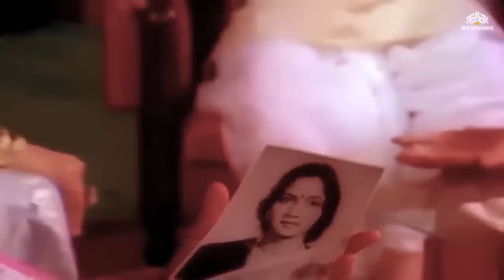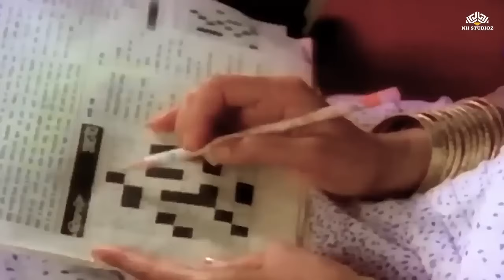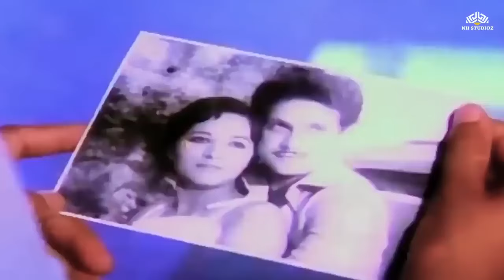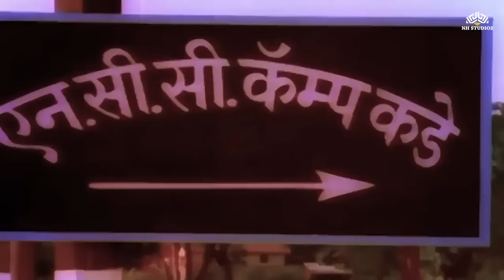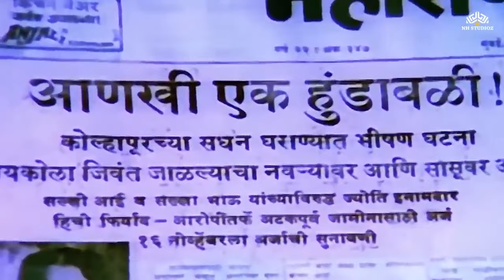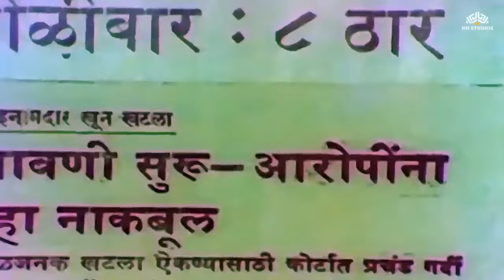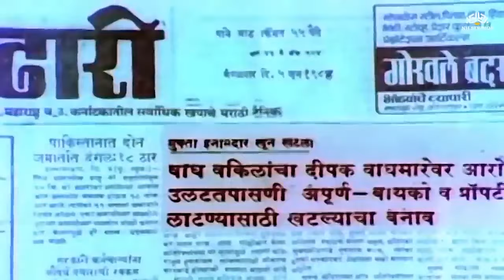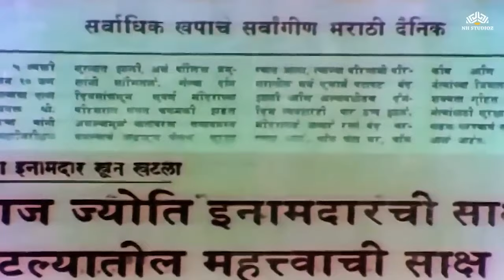लेक चालली सासरला | Laxmikant Berde, Mahesh Kothare | Lek Chalali Sasarla Full Marathi Movie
Full Length Superhit Marathi Movie HD (Marathi Full Movie, Marathi Picture, Marathi Movies, Marathi Romantic Movie, Full Marathi HD Movie, मराठी मूवी, मराठी पिक्चर, मराठी सिनेमा)
"लेक चालली सासरला Lek Chalali Sasarla" Starring Mahesh Kothare, Laxmikant Berde, Alka Kubal, Roohi Berde, Savita Prabhune, Jairam Kulkarni & Prakash Inamdar.